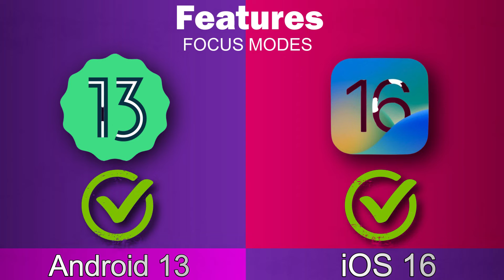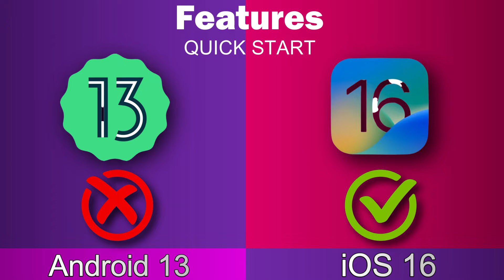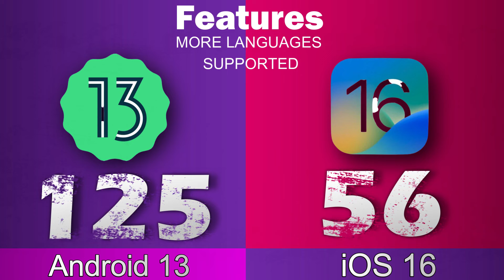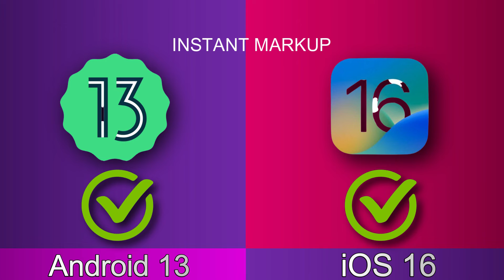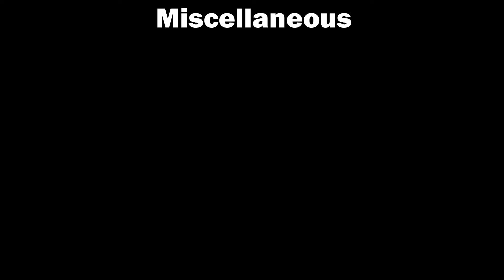IOS 16 VS ANDROID 13 OS Comparison !